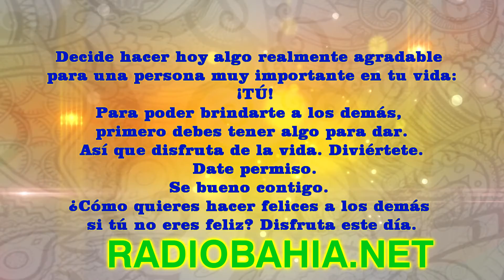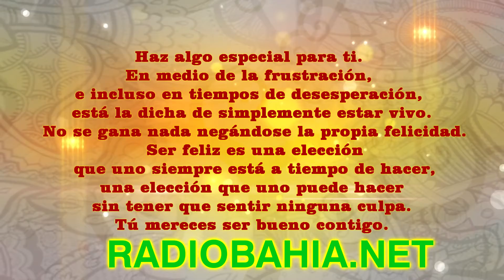SE BUENO CONTIGO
Así serás una persona más efectiva, interesante, creativa y productiva.
Haz de tí el tipo de persona que realmente puede marcar una diferencia.
Se bueno contigo hoy y todos los días.